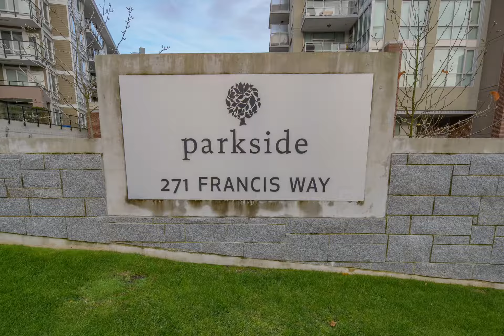271 Francis Way New Westminster- Real Estate Photography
Be sure to adjust the video quality settings, in the top right corner, to the highest quality before watching.